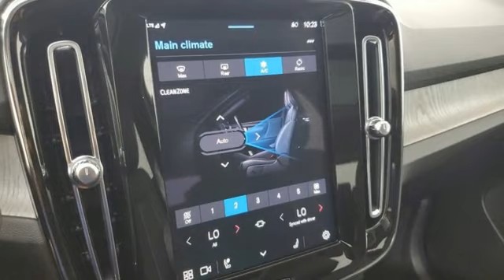New 2025 Volvo XC40 Marietta, GA Atlanta, GA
Year: 2025
Make: Volvo
Model: XC40
Trim: B5 Core
Engine: 2.0L I4 Turbocharged DOHC 16V LEV3-ULEV70
Transmission: Automatic with Geartronic
Color: Black
Interior: Charcoal
Stock #: TV10568
VIN: YV4L12UJXS2474440
Volvo Cars of Marietta is pleased to present you the Scandinavian luxury, unparalleled technology, and effortless power found in this 2025 Volvo XC40 B5 Core.brbrAt Volvo Cars of Marietta, we take pride in everything we do. We are a small boutique dealership with a family friendly environment and are the recipients of DealerRater's 2022 Consumer Satisfaction Please visit the Dealer Rater website to see what our customers are saying about us. We are eager to help you find the car you are looking for whether you prefer to shop online or in our showroom. We are conveniently located on Cobb Parkway in Marietta, just north of Dobbins Air Reserve Base.

Address:
1195 Cobb Parkway S